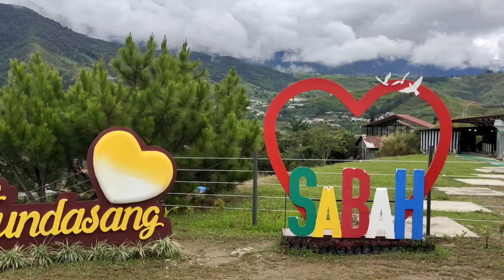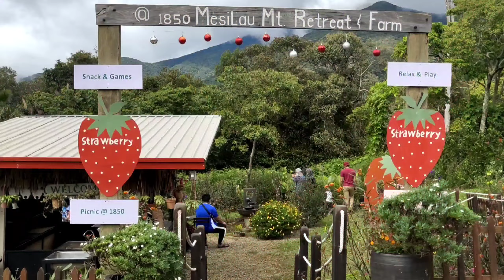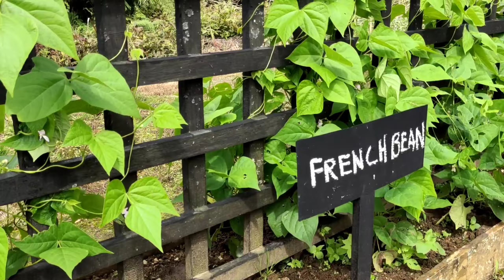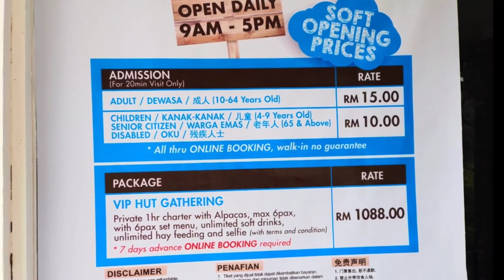Vlog Part 1 Kundasang / Little New Zealand Tarikan Pelancung di Sabah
Vlog part 1 ini adalah perjalanan ke pusat tarikan pelancung di Kundasang Sabah iaitu Selfie Corner, Mensilau Strawberry Farm  dan Alpaca club

Kundasang yang terletak di kawasan kaki pergunungan Kinabalu adalah pusat pelancungan terbaik dan terkenal di Sabah bahkan di dunia juga kerana pemandangan yang cukup cantik, udara yang nyaman serta suhunya juga yang sejuk kerana berada dikaki gunung kinabalu

Selain itu, Kundasang juga dikenali sebagai little New Zealand yang mana mempunyai ternakan ladang lembu, Alcapa iaitu kambing biri biri dan berbagai tanaman cuaca sejuk yang lainnya seperti Strawberi dan bunga bunga yang ada di eropah

Ingin menjana income bersama Tiens?

Permintaan tutorial atau bisnis ?
sila tinggalkan diruangan komen atau